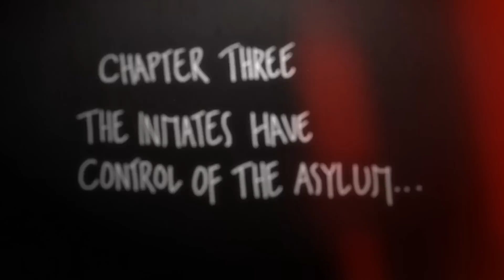Who Runs the Skateboard Industry? - Pushing Forward - Part 3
So, who really controls skateboarding these days? In Chapter Three of Pushing Forward, we scratch the surface of understanding the modern concept of ‘skater-run’ companies and the role of corporations in the skateboard industry. Torey Pudwill, CEO of Grizzly Griptape, provides us with a unique perspective on what it’s like to run his own company and be a pro skater at the same time.